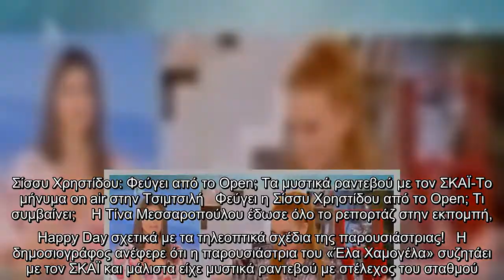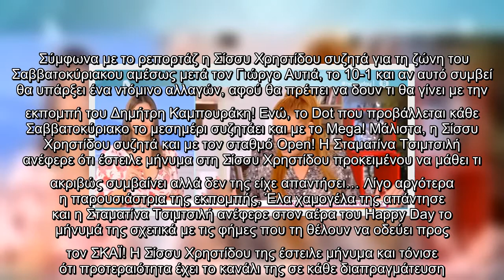Σίσσυ Χρηστίδου: Φεύγει από το Open; Τα μυστικά ραντεβού με τον ΣΚΑΪ-Το μήνυμα on air στην Τσιμτσιλή